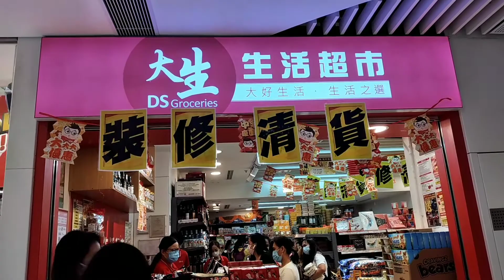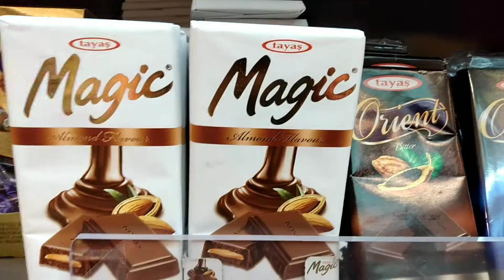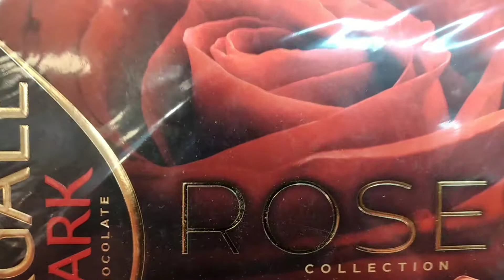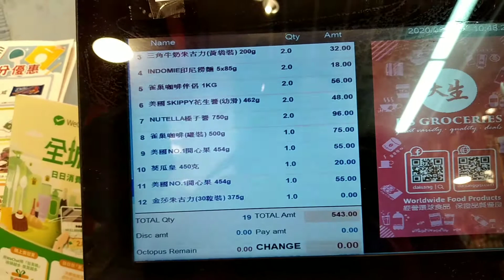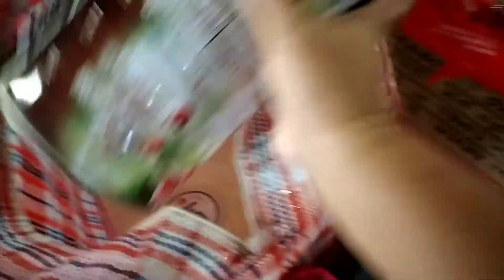PASALUBONG HAUL/DS GROCERIES/MURANG BILIHAN NG CHOCOLATE SA HONGKONG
DS Groceries murang bilihan ng CHOCOLATE sa HongKong,the place u can buy the gift to your love ones in Philippines
Nag enjoy ako sa